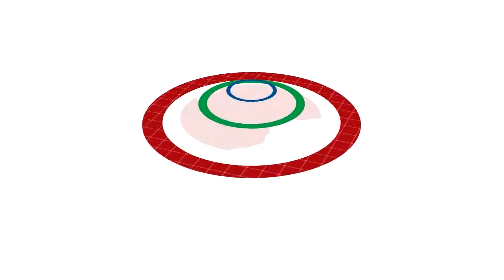KUWAIT LIFTING BAN | TFC News EMEA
Natuwa ang mga OFW sa Kuwait sa pag-alis sa Deployment Ban para sa mga nagbalik na Household Service Workers doon. Pero sana raw ay nanatili ang ban para sa mga baguhang mamamasukan, lalo't inaayos pa ng Kuwait at Pilipinas ang Standard Employment Contract para sa kanila.